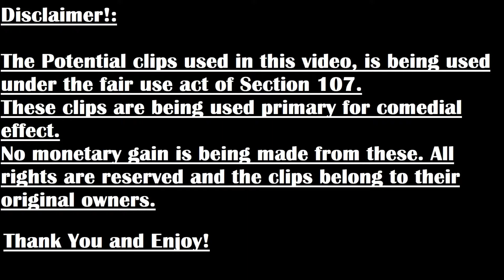XCOM 2 (Vanilla/Mods) Playthrough/Walkthrough Season 2 Part 35: Zone Of Control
Welcome back to XCOM 2, here we have Season 2. This Season will be so much different from the first one, as it will be modded. Will this Season go much smoother then the first? Will this Season have its own share of drama. Only one answer exists, join me as we find out. So Sit back, relax and enjoy the madness.

0:00 Intro
0:30 Main Episode
32:16 Outro